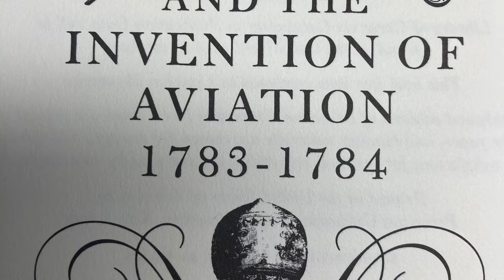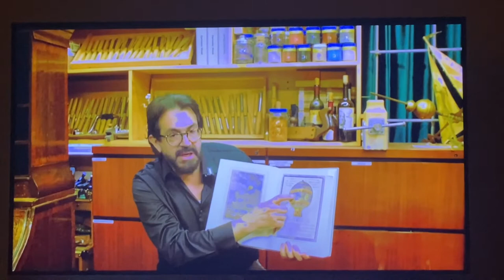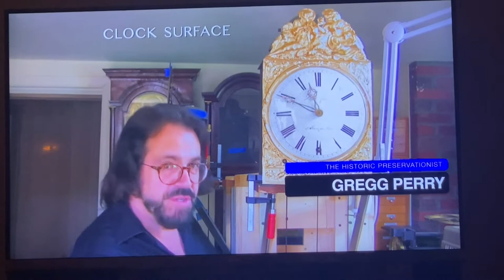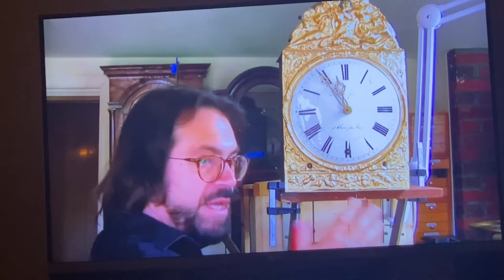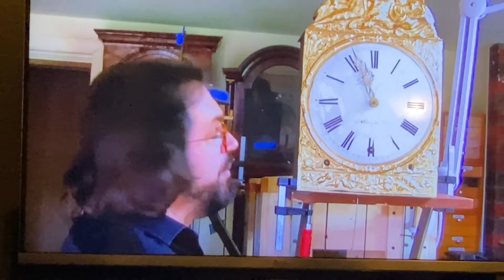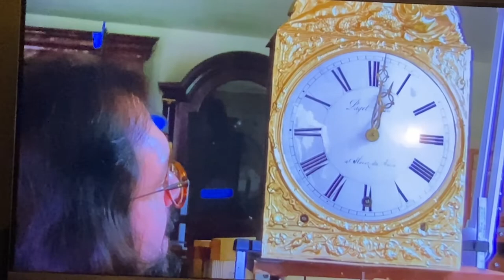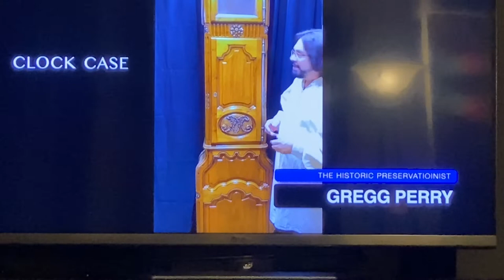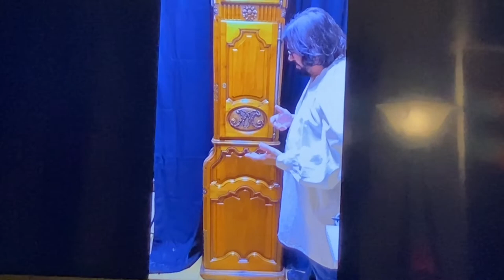18th Century Montgolfier Brothers Tall Case Vlock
Gregg Perry, the Historic Preservationist expounds on the Montgolfier Bro.